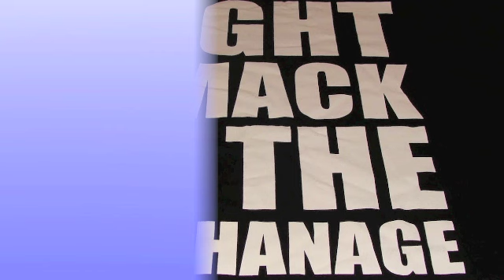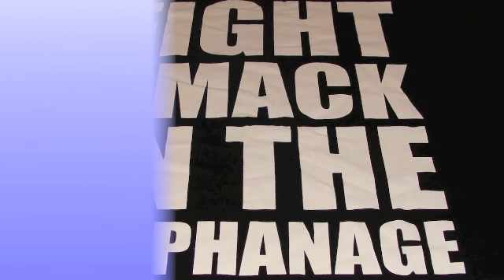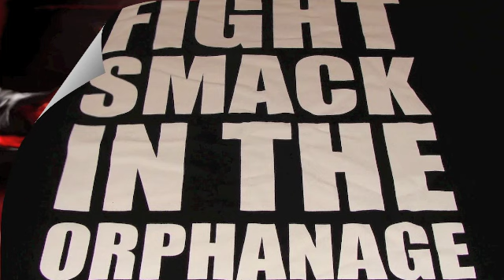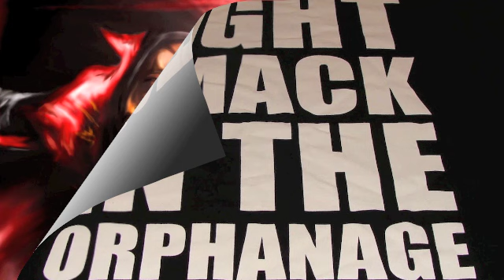Trancetastic: End of Year (2011) 3 Hour Special.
Hello and good afternoon! For you youtube fans! Trancetastic Mix End Of Year Special, Video Track listings, time lined Track listings as the mix progresses, Full Track Listings @ Blogspot, Have a wonderful day!

1: Above & Beyond Vs. David West & Juventa - Thing Called Larry Mountains 54 (Aieria Mash Up) - [Free Track @
2: DJ Shog Vs. Filo & Peri & Aruna - Running Ashley (Bryan Kearney Mash Up) - [Free Track @
3: Akira Kay And Hugh Tolland Feat. Stine Grove - Always With You (Original Mix) - [Perceptive Recordings]
4: Ronski Speed Feat. Renne Stahl - Out Of Control (Daniel Kandi Remix) - [Spininn Records]
5: Bjorn Akesson & Jwaydan - Xantic (Aly & Fila Vs. Bjorn Akesson Remix) - [Future Sound Of Egypt]
6: SlaxiX Pres. Perfect Race - The Life Outside (Lifted Mix) - [Crystal Source/ Unearthed Records]
7: Paul Miller Vs. Robbie Seed - Sunshaper (Original Mix) - [Unearthed Red]
8: Justin Dobslaw - Middle Ground (Paul Miller Remix) - [Unearthed Records]
9: Section 1 - If You Believe (2trancY Remix) - [Quadrocore]
10: W&W - Impact (Faruk Sabanci Remix) - [Armada Music]
11: Rene Ablaze & Tonerush - Sulaco (Rene Ablaze Pres. Fallen Skies Remix) - [Redux Recordings]
12: Air Night - Daisy (Adam Navels Emotional Mix) - [Lifted Sound Records]
13: ATA And Viad Vizitiu - Crossover (Lost Sunrise Remix) - [Get Tranced/ CrossAir Recordings]
14: Playme - Ocean Ride (Original Mix) - [Get Tranced/ CrossAir Recordings]
15: Binary Finary & Daniel Wanrooy Isle Of Lies (Original Mix) - [Digital Society/ Enhanced Recordings]
16: Federation - Innocent Desire (Phil Taylor Remix) - [Perfecto Fluoro]
17: Ruff Driverz - Dreaming (Neal Scarborough Rework) - [Free Track @
18: Michael Jay Parker & Jan Miller - Shinowata (Paul Webster Remix) - [Garuda Music]
19: Steve Allen - Self Belief 2011 (Ian Booth Remix) - [Digital Upgrade]
20: Simon Patterson - Smack (John Askew Remix) - [Night Vision/ Spininn Records]
21: Bryan Kearney & Jamie Walker - We'll Never Die (Sebastian Brandt Remix) - Kearnage Recordings]
22: Will Atkinson - Breathe It (Original Mix) - [Night Vision/ Spininn Records]
23: Michele Cecchi - Planet Dust (On Air Mix) - [E Musica]
24: Sandeagle - California (Original Mix) - [Trance All-Stars Records]
25: Running Man - Eternity (Original Mix) - [Blue Soho Recordings]
26: Timo Pralle - Homesick (Temple One Remix) - [Perceptive Recordings]
27: Simon O'Shine - Calm Sea (Original Mix) - [Silent Shore Recordings]
28: Peter Silver - Welcome To Wonderland (Touchstone Remix) - [Nile Tunes Recordings]
29: Veselin Tasev - Blue Light 2011 (ReOrder & Dave Deen Remix) - [TCD Recordings]
30: Adem Lester - Second Chance (The Noble Six Remix) - [Dirt, Lies & Audio Recordings]

Do you have Promo's that you would like to be featured in Trancetastic Session?